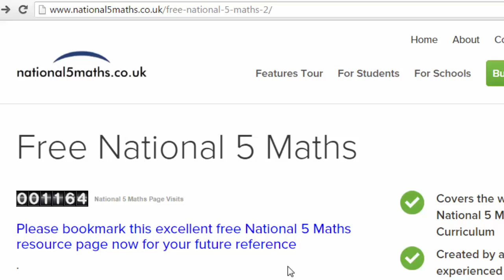Nat5 Maths Resources